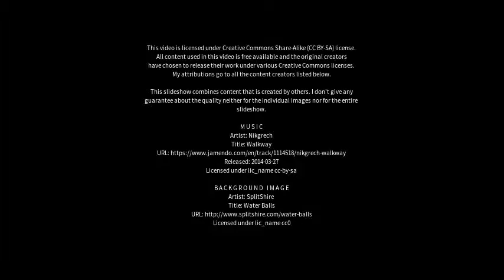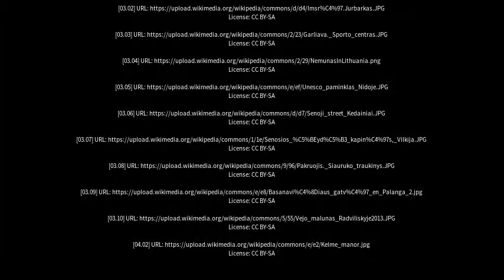Best places to visit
Best places to visit - Smalininkai (Lithuania) Best places to visit - Slideshows from all over the world - City trips, nature pictures, etc.